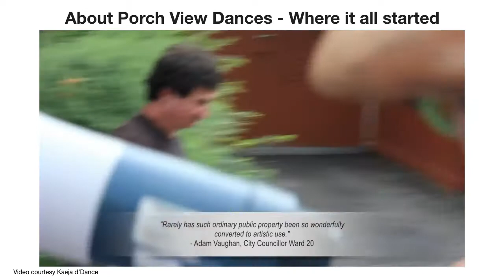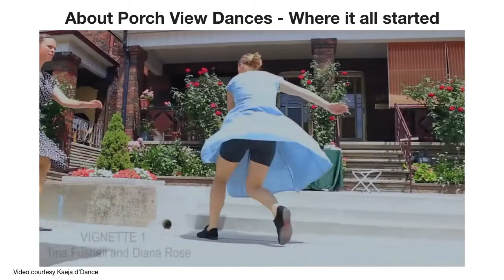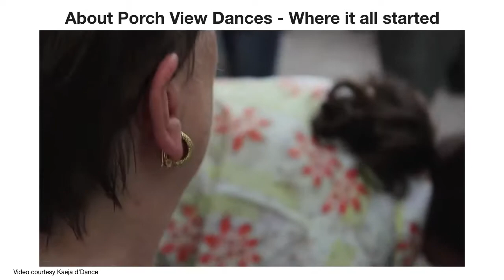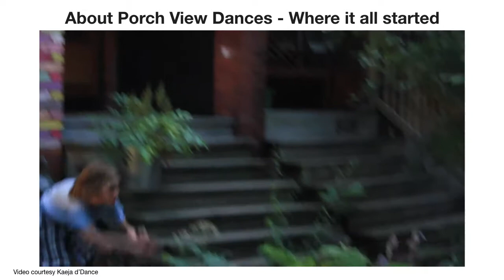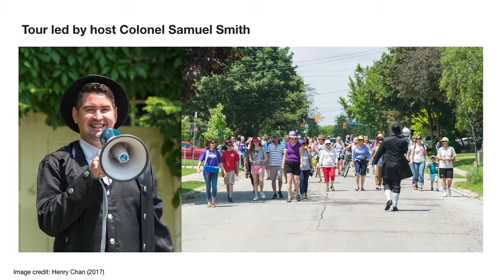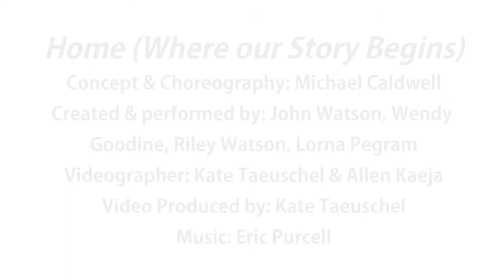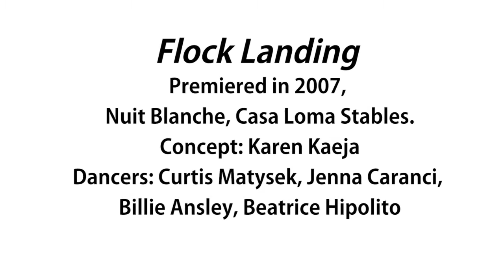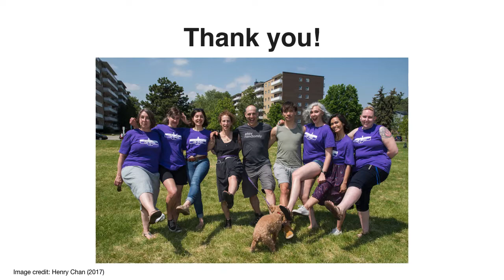Porch View Dances New Toronto - How do I get involved? What you need to know.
Porch View Dances (PVD) Real People Dancing in Real Spaces is a community dance event that tours audiences from house to house to see local families performing dances on the porches and front yards of their own homes. These dances are created with the support of professional choreographers, and celebrate the lives and stories of residents in New Toronto as well as the history of the Neighbourhood.

June 2018, Lakeshore Arts is once again bringing PVD to the lakeshore and we want you, New Toronto, to apply! Check out this video on how to apply and hear what last year's participants had to say about their experience.

PVD was conceived by Karen Kaeja and developed with Allen Kaeja of Kaeja d'Dance and has seen overwhelming success in the Seaton Village community for many years.